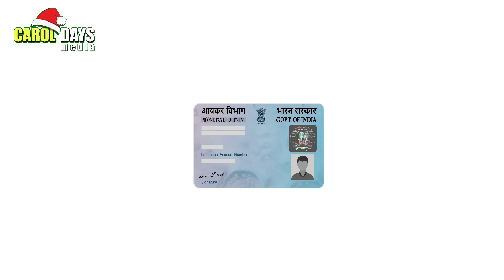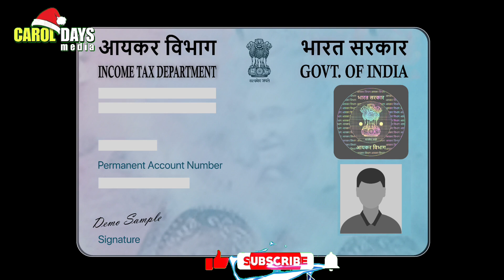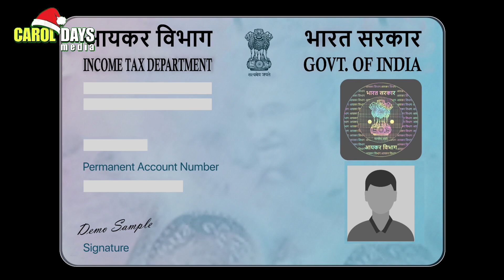12 കോടി പാൻ കാർഡുകൾ പ്രവർത്തന രഹിതമായി | LATEST PAN CARD UPDATE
12 കോടി പാൻ കാർഡുകൾ പ്രവർത്തന രഹിതമായി | LATEST PAN CARD UPDATE